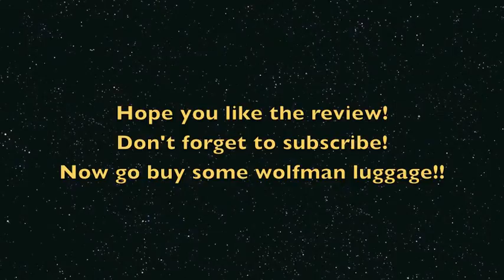Wolfman Luggage Riding Review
So I bought the Wolfman Enduro Dry Saddle Bags, they look awesome! Check out my video on how to install them and then watch  this short riding review of the luggage. I ride on the paved road and on dirt, as well as trails and the luggage performed the way it was meant to and it stayed in place perfectly!

Artist: Underwaterbeats
Track: Neon Lights
Note: If the licence is different to the licence shown at the download link, then the licence HERE applies, as an arrangement with the artist has been made to distribute music through AudioPad.